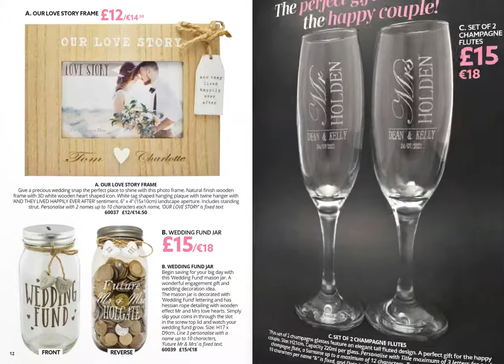VivaMK Personalised Gifts Catalogue 2021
kl891663